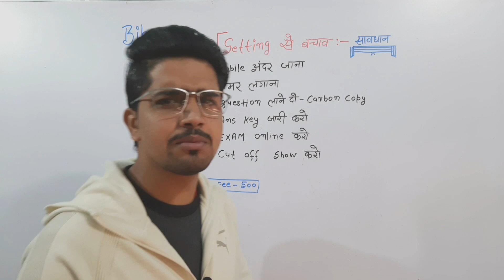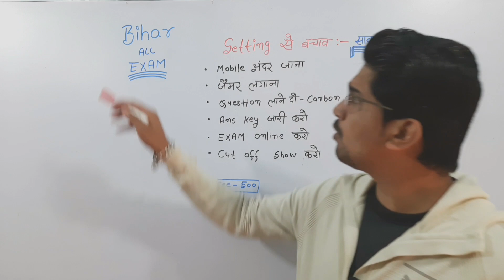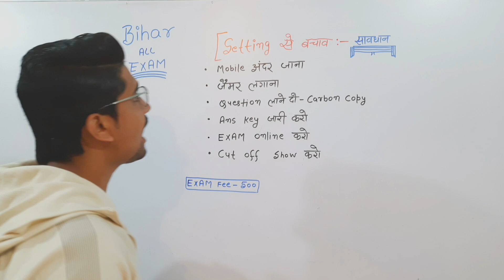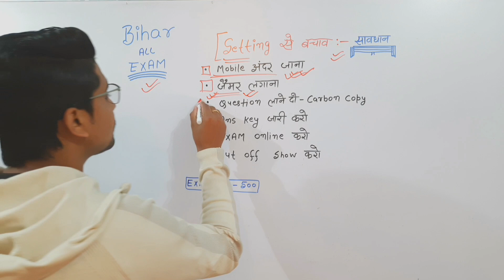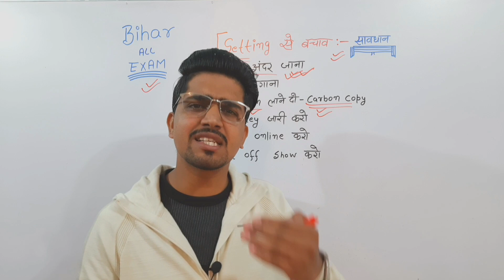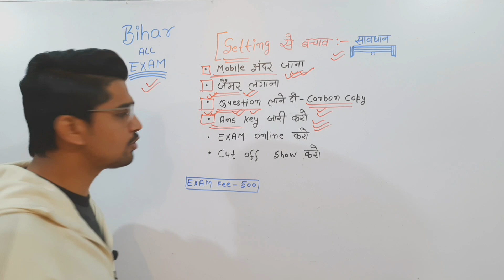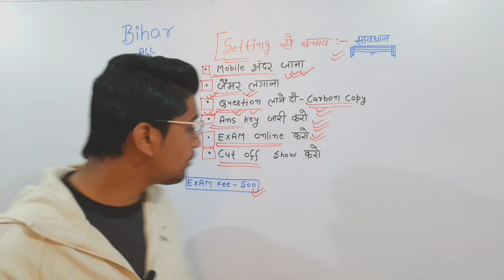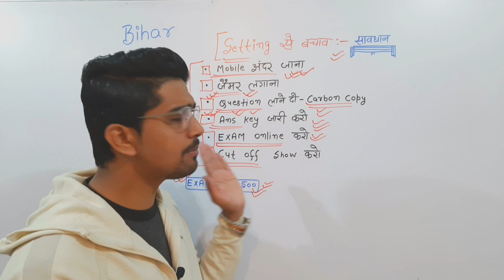Bihar Exam;नौकरी कैसे होगा | बिहार पुलिस में सेटिंग क्यों होता है ? आंदोलन || Bihar Police Setting